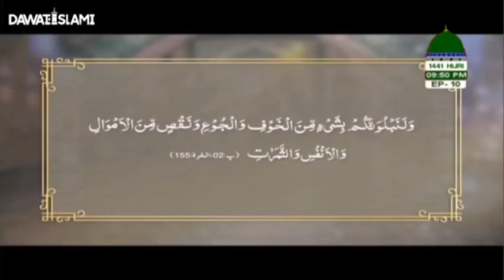رازوں کی سرزمین || حاجی عبدالحبیب عطاری